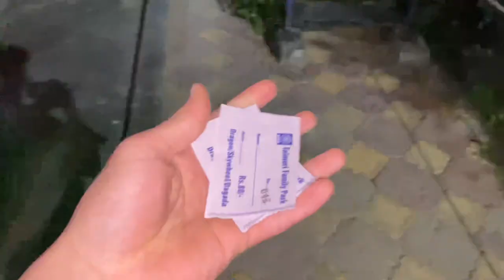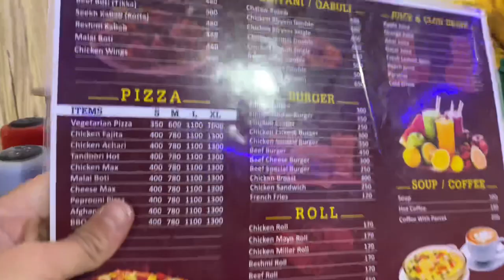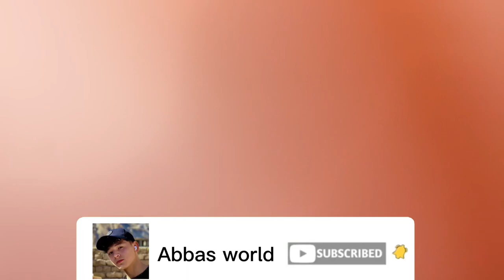We went to temuri park at night | with family | Abbas World.